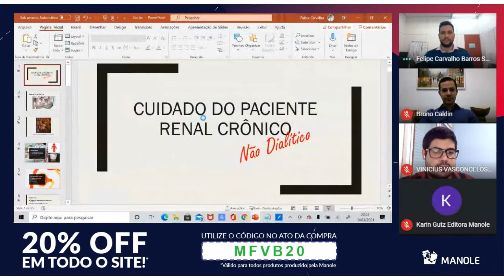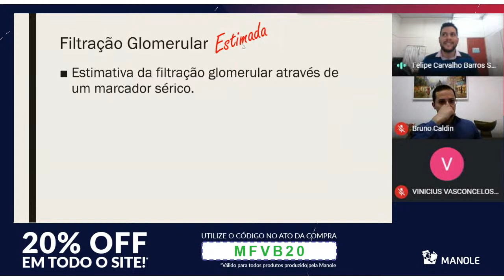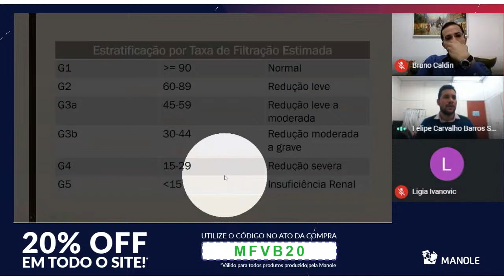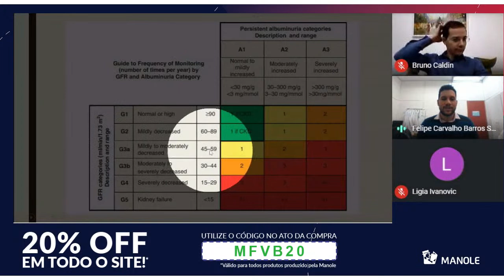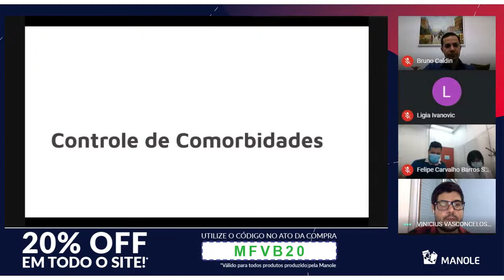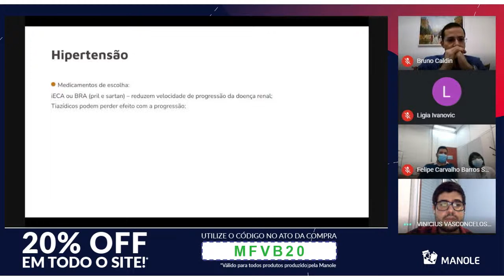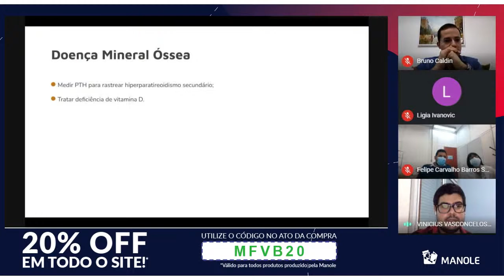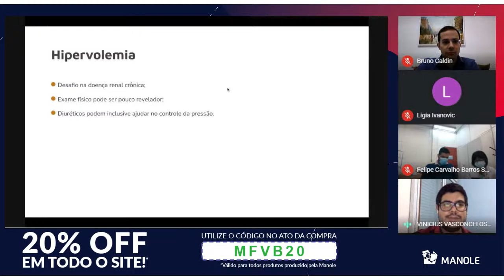Cuidados com o paciente renal crônico não dialítico.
Palestrantes
Profa. Dra. Maria do Patrocínio
Professora Asssociada  da Faculdade de Medicina da Universidade de São Paulo (FMUSP).
Dr. Felipe de Carvalho
Preceptor da Residência de Clínica Médica FMUSP.
Dr. Vinícius Sobral
Especialista em Clínica Médica e Residente de Nefrologia da FMUSP.
Dr. Bruno Caldin da Silva
Especialista em Clínica Médica e Nefrologia pela FMUSP.
Doutor em Nefrologia pela FMUSP.